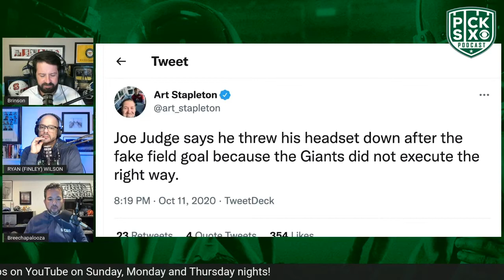JOE JUDGE HAD FAULTY HEADSET ON MNF I GIANTS HEAD COACH GIVES WILD EXCUSE DURING PRESS CONFERENCE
Will Brinson, Ryan Wilson and John Breech react to Joe Judge's comments about his headset not working on MNF and during this entire season!